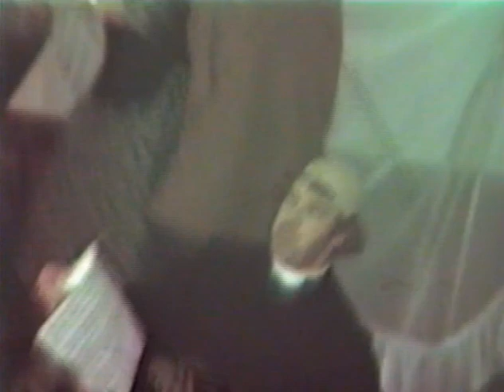Antonio a Tragic Opera Victorian Evening 1980